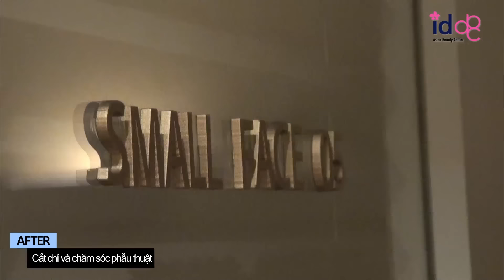Kinh nghiệm phẫu thuật thẩm mỹ mắt, mũi Hàn Quốc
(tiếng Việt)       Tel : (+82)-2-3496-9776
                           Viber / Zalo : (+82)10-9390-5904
Địa chỉ: Tòa nhà ID Hospital, 142 Dosan-daero, Gangnam-gu, Seoul, Korea

Bệnh viện ID là bệnh viện thẩm mỹ hàng đầu châu Á, đẳng cấp ngang tầm một bệnh viện tổng hợp, với các chuyên khoa về giải phẫu thẩm mỹ toàn diện, cơ sở vật chất trang thiết bị hiện đại, đội ngũ bác sĩ gồm 30 chuyên gia giải phẫu thẩm mỹ đầu ngành nhiều năm kinh nghiệm.

Bệnh viện thẩm mỹ ID cũng là nơi nhiều các ngôi sao nổi tiếng tìm đến.

Bệnh viện thẩm mỹ số 1 tại Seoul, Hàn Quốc
Viện trưởng Dr Park Sang Hoon, chuyên gia đầu ngành về giải phẫu thẩm mỹ xương hàm mặt.
Bác sĩ Lee Tae Sung tham gia phẫu thuật trong chương trình "change life" Thay Đổi Cuộc Sống.